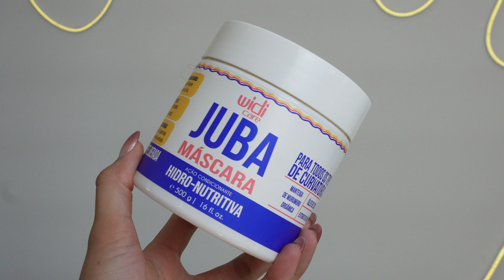KIT BASICO DE PRODUTOS PARA CABELO CACHEADO | Vitoria Lorrayne ✨